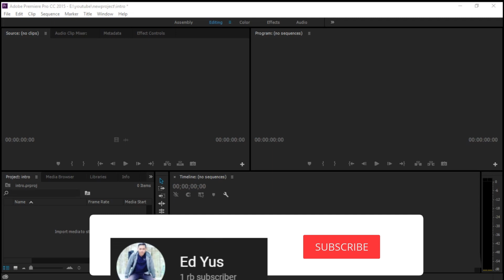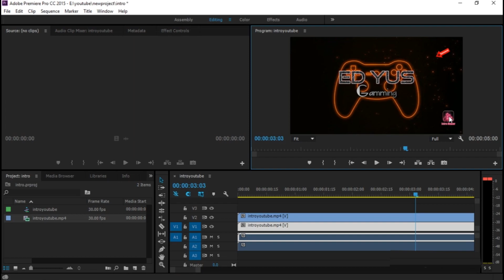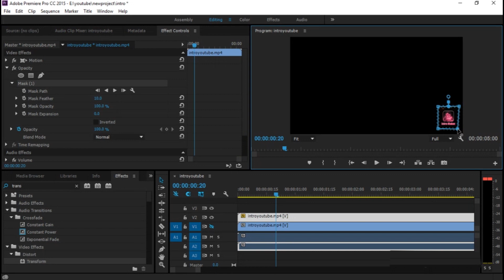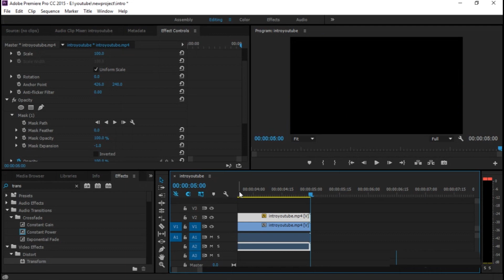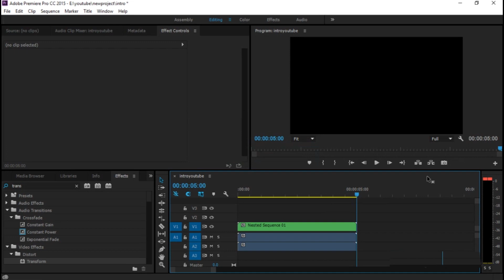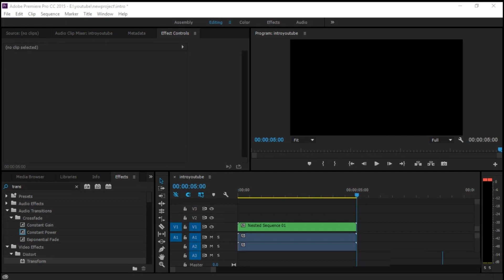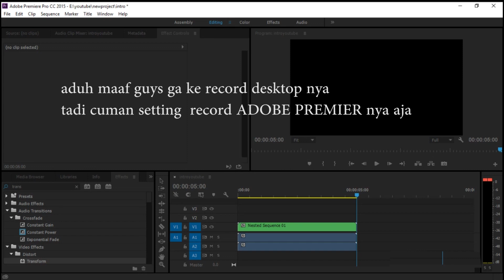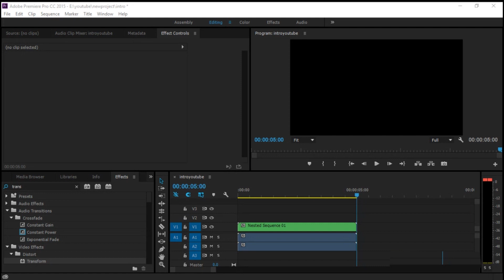Hapus Watermark Video - Adobe Premiere Pro 2019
Cara menghapus menghilangkan tanda watermark video di semua aplikasi 2019 dijamin work #100%. cara menghilangkan watermark di video | kinemaster filmorago dan semua aplikasi 2019